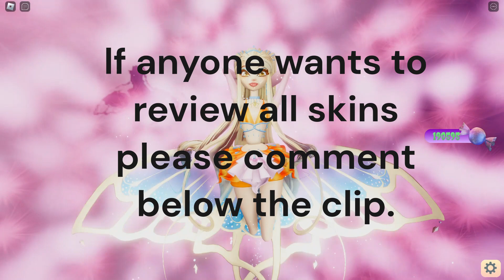Roblox The Fairy Guardians (transformation)